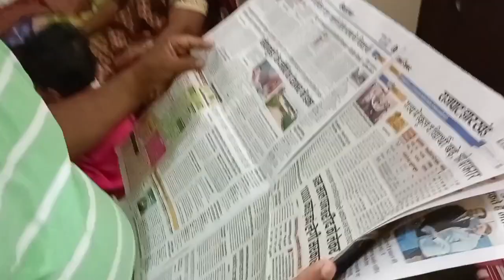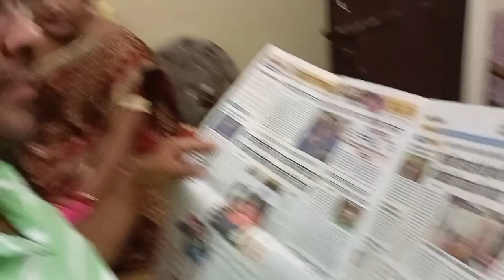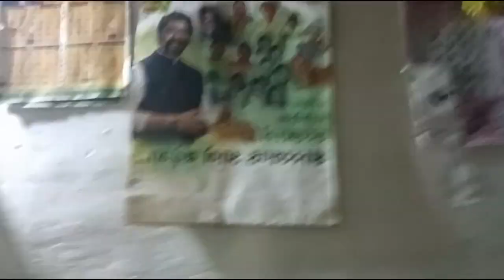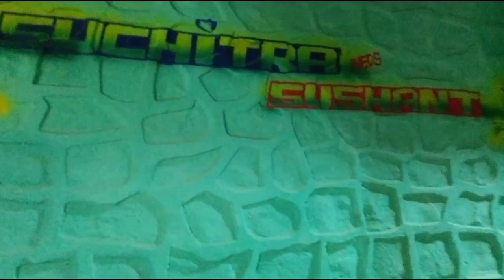Mehdi ki rasm.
Hallo friends,
namaskar,
    Kal suchitra ki shadi hai, to aaj mehendi ki rasm complete Hui,aur aaj hamne khub Masti Kiya, enjoy Kiya.
aaiye aaj ke is video me kuch Masti karte hain ,to Bane rahiye video me,ok.